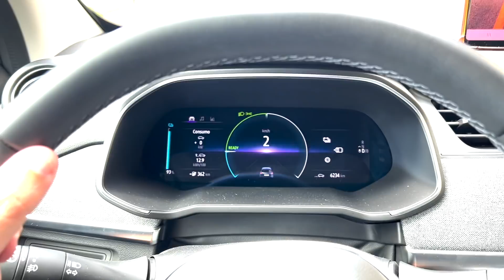Peugeout E208 GT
Vídeo sobre o Zoe no canal da Renault